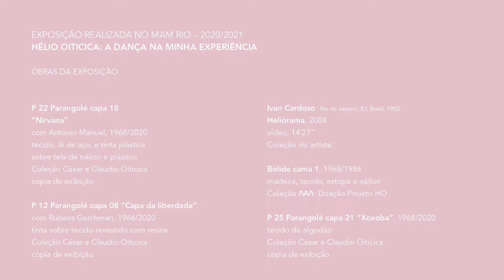Visita Guiada | Hélio Oiticica: Núcleos e Relevos Espaciais